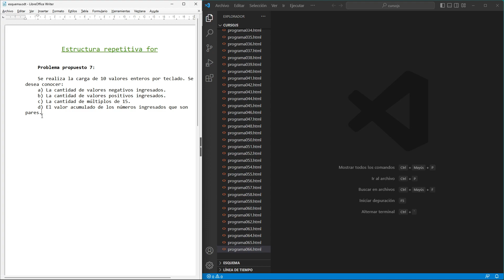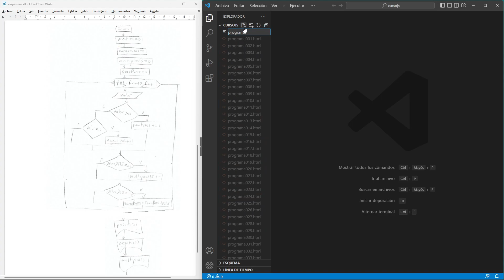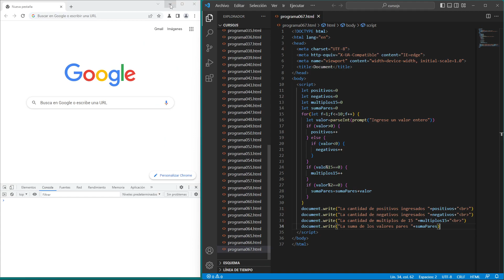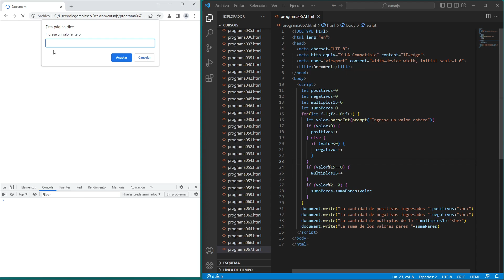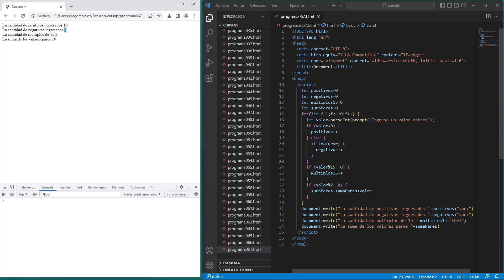Curso de JavaScript: estructura repetitiva for - 12 (problema propuesto)